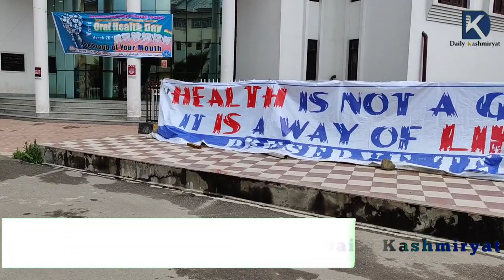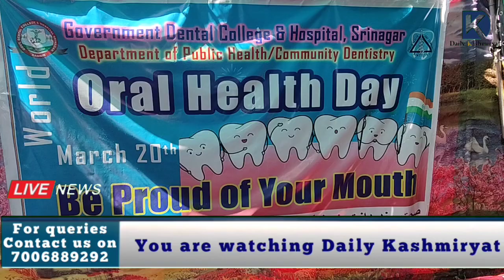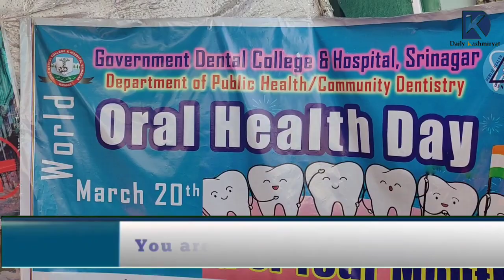On the occasion of world all Health day which is celebrated on March 20th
On the occasion of world all Health day which is celebrated on March 20th we this all has camps we are organised by the Department of Public Health industry government Dental College Srinagar the department carry doubt rally from the common Dental College Srinagar which passed through various stations and route the roots where from Karan Nagar Jahangir chowk rambagh baghat Sanath Nagar public awareness system as speakers in bike with used to educate the masses about the oral health disease and up presentation and displaying of ports was done. Dental camp was organised at 29 battalion CRPF various dental treatments Omega opening ceremony in which the commandent of the 29 CRPF Mr Shri chhotan Thakur open the session in presence of the doctors in charge you right medical officers.
After a brief inaugural session and order health awareness program in which various videos PowerPoint projections and posters were presented in front of the army jawans present there which educated the jawans about the health maintenance various diseases of oral health like dental careers come disease and all cancer was presented other than that special talk was given on the tobacco consumption and all cancers after the inauguration the examination was carry doubt for all of the present jawans jawans where given treatment as scaling dental feelings and some other treatments medicine was also medicine was also distributed and provided among the Nidhi some toothpaste we are also distributed in the camp in addition to this camp to more health education camps where it out by department history government Dental College Srinagar at district Baramulla and district seller where in different camps where carried out at the aanganwadi centres in the address and areas and health education to the people present